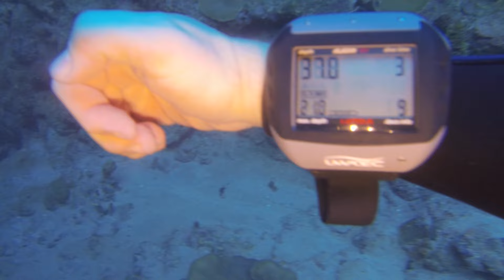Diving in St-Eustache / Statia - 2015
Plongées à Statia - 2 semaines de plongées sur cette petite ile des Antilles

Vous pouvez mettre un commentaire et/ou "liker" cette vidéo :-)